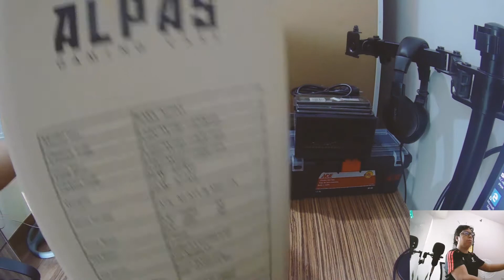RAKK ALPAS ATX CASE QUICK UNBOXING & OVERVIEW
Quick unboxing and overview of the ATX CPU casing / chassis from Rakk - The Rakk Alpas.

Video recording and editing gears:
- Honox 8X
- SJCAM 5000X
- BM-800 microphone
- Adobe Premiere Pro